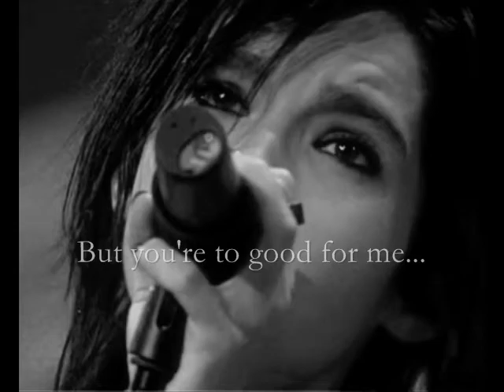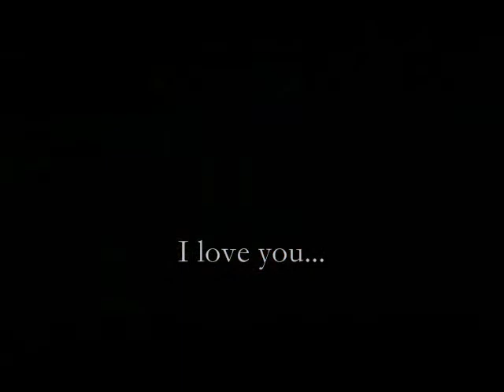Bill Kaulitz [Part 2]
READ!!!:

I'm so sorry for my bad english, and i know there are a lot of mistake, sorry! But I can't change it now.. so I hope it's okay :)

it is the same pictures, the same song, but i just put some text on some of the pictures...

well... I'm just had the words in my head.. and ... yeah, i would try to see how its looked like..

You can also see the other video, if you want to see it without text, Link: